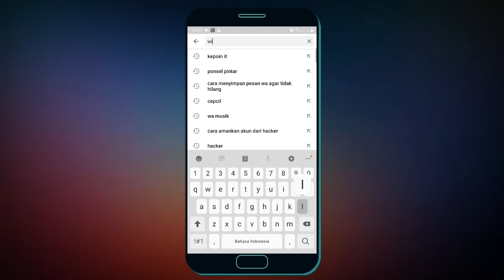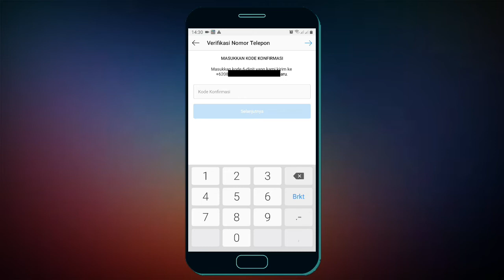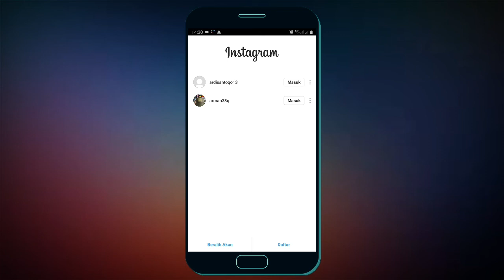Cara Mengganti Nomor Hp Di Instagram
Instagram adalah salah satu sosial media yang populer saat ini, Namun terkadang pengguna instagram mengalami beberapa masalah salah satunya lupa kata sandi instagram sehingga sangat sulit untuk masuk ke instagram, Tetapi masalah itu bisa di pecahkan selagi nomor hp instagram dan email instagram masih aktif. Namun bagaimana jika nomor hp instagram sudah mati? Anda bisa mengganti nomor instagram yang aktif adapun caranya seperti yang saya jelaskan di video ini.